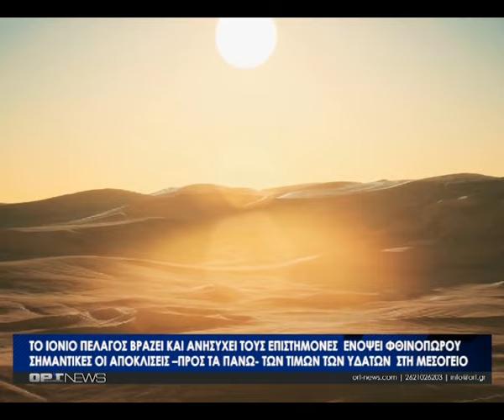Δυνητική απειλή για την Ελλάδα η "καυτή" Μεσόγειος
Σε συναγερμό βρίσκεται η επιστημονική κοινότητα, βλέποντας τα νερά της μεσογείου να είναι ασυνήθιστα ζεστά με τις τιμές να βρίσκονται και πέντε βαθμούς κελσίου πάνω από τις μέσες κλιματικές… Η κεντρική και ανατολική λεκάνη της μεσογείου βράζει και αυτό, όπως εκτιμούν οι επιστήμονες είναι πολύ ανησυχητικό ενόψει του φθινοπώρου αφού τα συστήματα τροφοδοτούνται απ’ τις ζεστές θάλασσες, με αποτέλεσμα να αυξάνεται ο κίνδυνος εκδήλωσης πλημμυρικών επεισοδίων